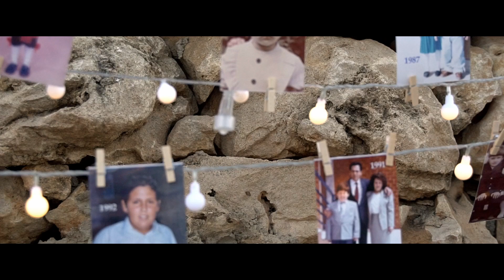Marco and Natalia Wedding in Agrigento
Mid summer, ancient Greek Temples of Agrigento, warm waves of the Mediterranean sea - these are main ingrideints for a perfect Sicilian wedding!

Marco and Natalia live in Milan, but decided to celebrate their wedding in Marco's native town of Agrigento, where his relatives live and where he still has many friends.

Video by Francesco d'Avola